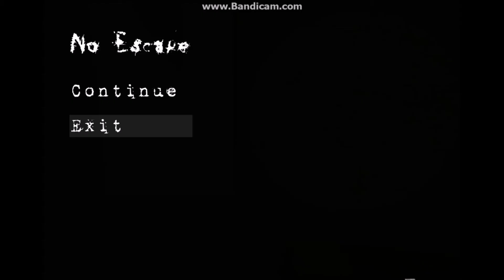Spooky Month #3 - No Escape | LITERALLY NO ESCAPE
I'M GONNA UPLOAD ANOTHER TOMORROW BECAUSE I DIDN'T UPLOAD LAST SATURDAY! Make sure to stick around until I upload it :P

Fun fact: The next video will be better than this xD It'll be a game called Murder at Masquerade Manor.